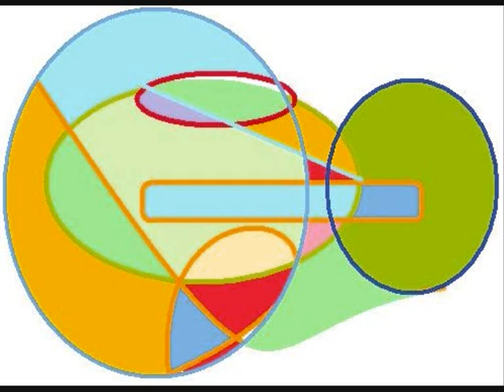Cherokee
Cherokee av Ray Noble. Spilt avKjell Knutsen; Gitar.  Tore Jens Oftenæs; Casiotone MT-400V keyboard, bass(Roland elpiano) og feiekost  og papplokk som rytmeseksjon (broom and cardboard lid (rhythm section)).